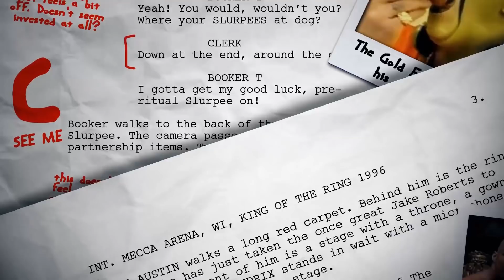WWE Raw: GRADED (17 September) | The Undertaker Has A Message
Join Jack for our WWE Raw review as he grades every match and segment from last night's WWE Raw on 17th September 2018.

WWE Raw Results & Highlights (17 September):

Drew McIntyre d. Dean Ambrose
Chad Gable d. Viktor
Bayley d. Dana Brooke
AOP d. local competitors
Seth Rollins d. Dolph Ziggler
Elias d. Bobby Lashley via DQ
Nia Jax and Ember Moon d. Alicia Fox and Mickie James
Roman Reigns d. Baron Corbin